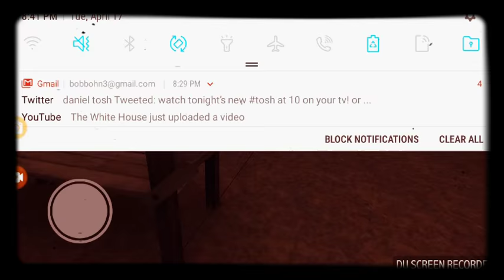Granny point of view (Sorry if short)